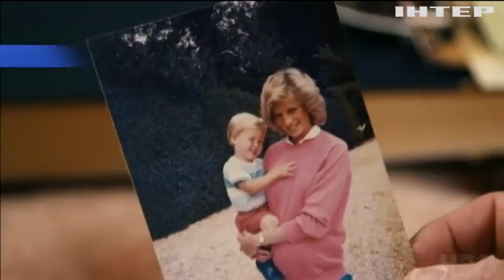Годовщина гибели принцессы Дианы: кем на самом деле была леди Ди